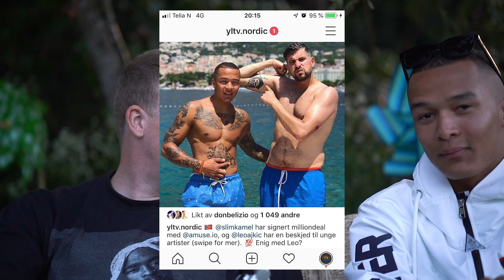Kamelen-intervju | Stavernfestivalen 2019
Kamelen spilte på Stavernfestivalen 2019, så vi linket opp med rapperen fra Bergen backstage for et intervju om konserten, hans ferske deal med Amuse, og det kommende albumet.

Vi er basert i Oslo, Norge, men vi reiser ofte til Sverige og Danmark for å dekke deres scener også, og forhåpentligvis vil vi få lokale kontorer i fremtiden.

We're based in Oslo, Noway, but we travel often to Sweden and Denmark to cover those scenes too, and hopefully we'll have local offices in the near future.